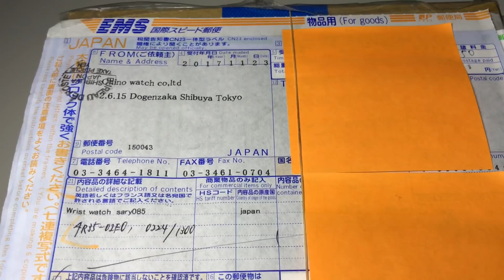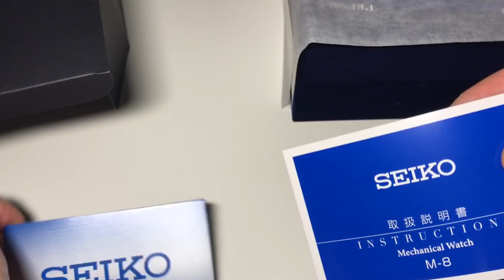Seiko Presage Cocktail Time Star Bar SARY085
Потрясающе красивые Сейко из лимитированной коллекции Star Bar - с циферблатом цвета коктейля Starlight. Всего 1200 часов будет произведено, так что это действительно редкие часы Seiko. Made in Japan